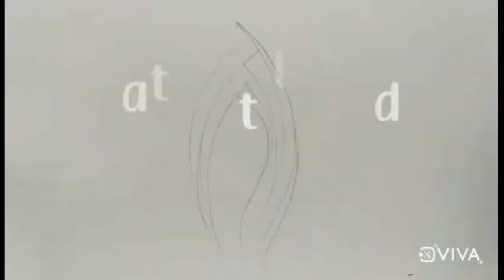HAIRY BEAUTY ... DAHAD ART ... BALLPOINT PEN ART ...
if you like this Ball point pen art...